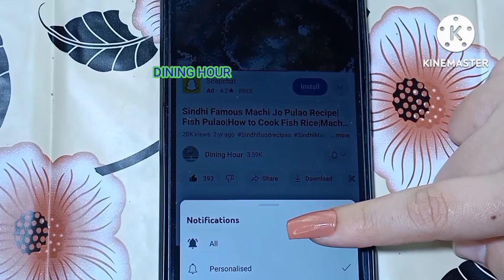Chocolate Dessert / Custard Recipe by Dining Hour|Easy Cold Dessert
5 Minutes Dessert Recipe|No Oven|No Baking|No Gelatin|Summer Dessert|Quick And Easy |Dining Hour

indianrecipes ASMR homemaderecipe# chicken recipe for dinner,ramdan recipe,eid recipe,dewali recipes, Christmas recipes,
hindi recipes, recipe for dinner, hindi resipes, green peas masala,
|pakistanirecipe#,Korean Street

delicious -with-sophie-mayer,
fruit custard by sanjeev kapoor,fruit custard recipe in urdu,,fruit custard recipe video,Indian Recipe in Hindi,indian fruit custard,Fruit Salad with Custard Recipe,fruit custard with condensed milk,fruit Custard, Sooperchef, Sooperchef recipes, dinner recipes